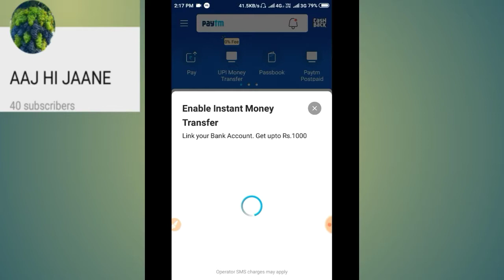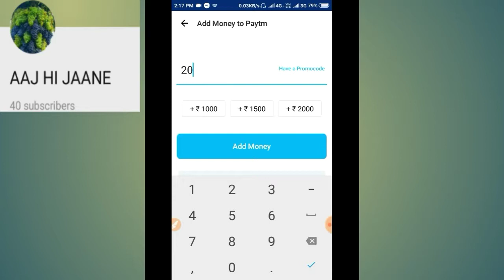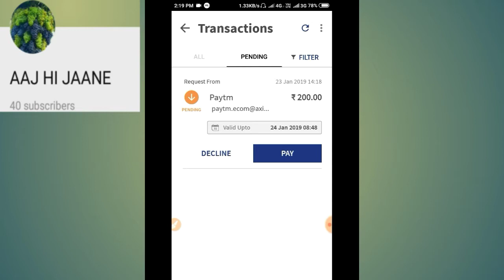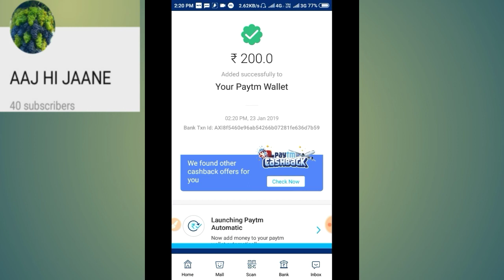PAYTM MAI ADD MONEY WITH BHIM UPI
IS VIDEO MAI HUM APKO BATAYGE KI PAYTM ME ADD MONEY THROUFH BHIM UPI SE KAISE KARNA HAI, STEP BY STEP